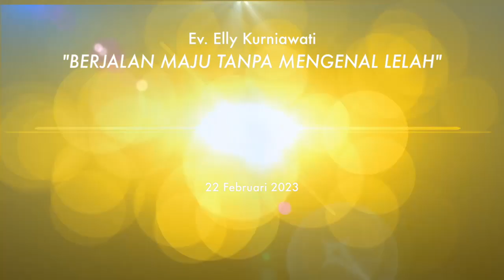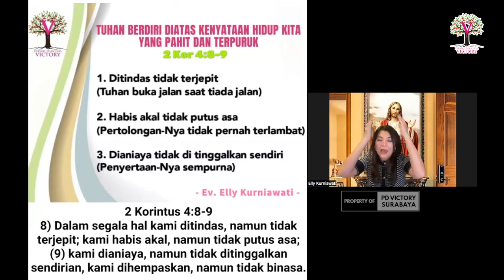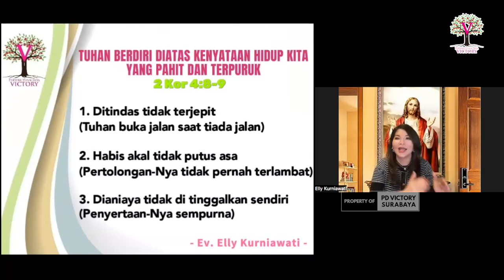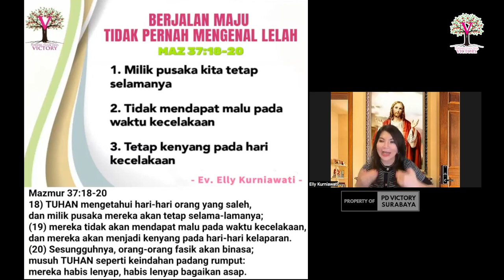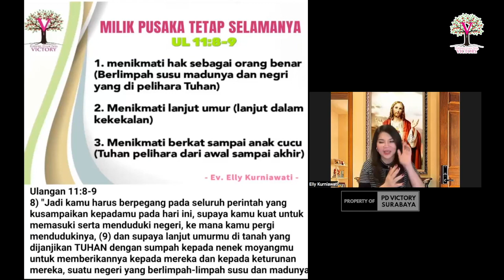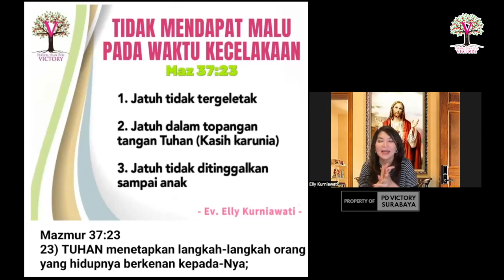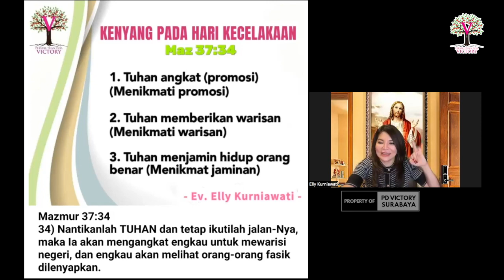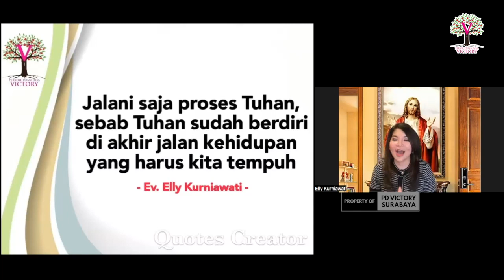BERJALAN MAJU TANPA MENGENAL LELAH | Ev. Elly Kurniawati | Ibadah Online PD Victory 22 Feb 2023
Sharing firman oleh Ev. Elly Kurniawati via Zoom, di ibadah online PD Victory tgl. 22 Februari 2023.